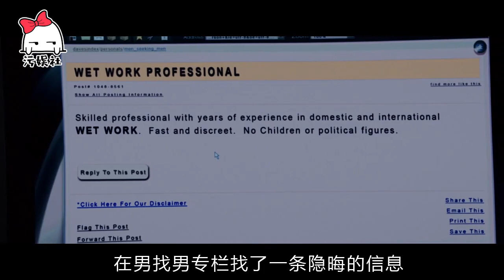超强卡司阵容，无下限爆笑喜剧，看一遍笑一年！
超强卡司阵容，无下限爆笑喜剧《恶老板》